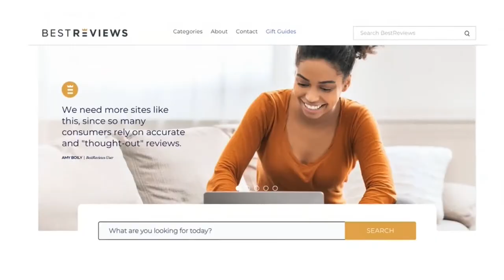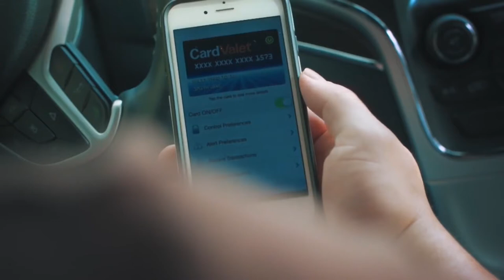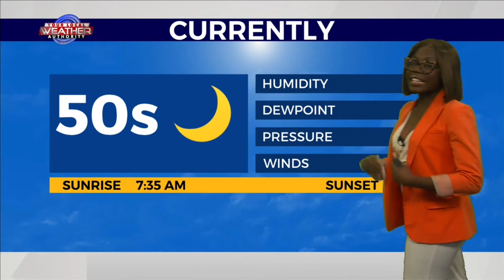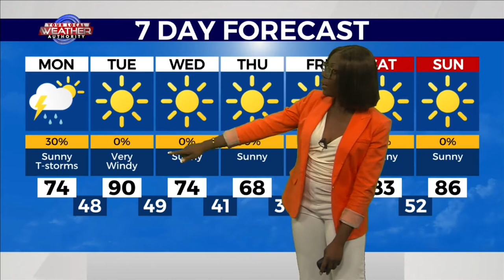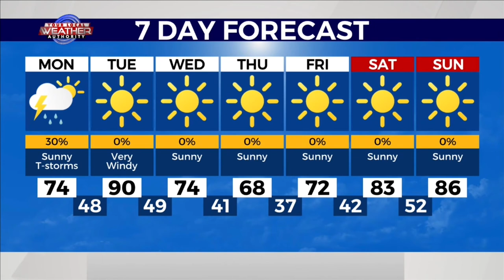ABC Big 2 News at 10 p.m., Sunday (4/3/2022)